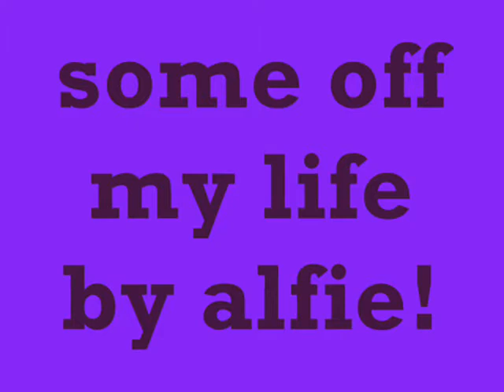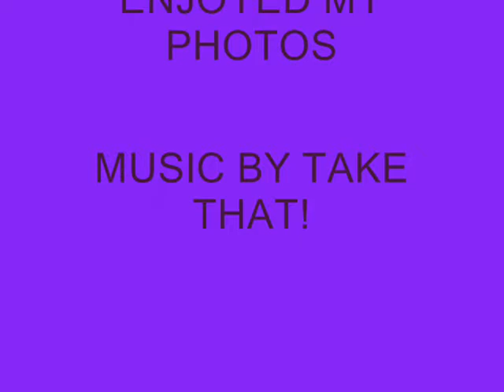WESTIE VIDEO BY ALFIE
WESTIES